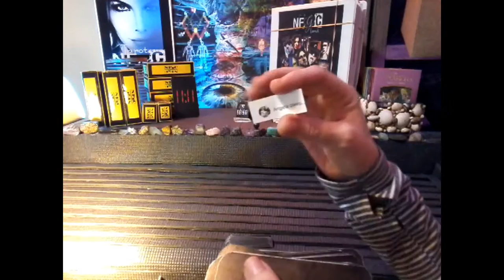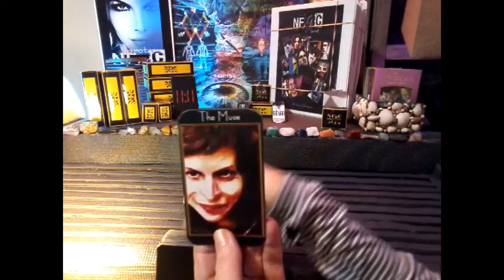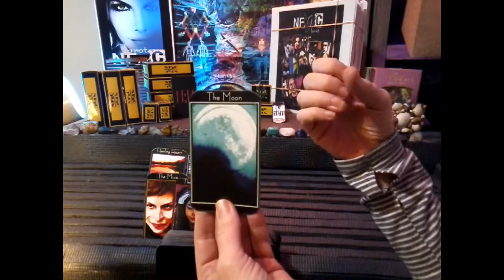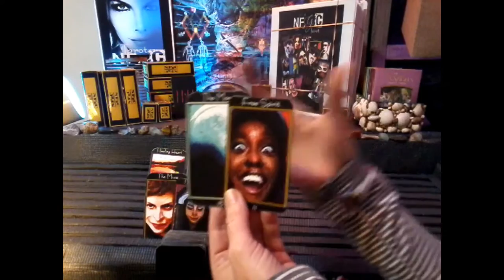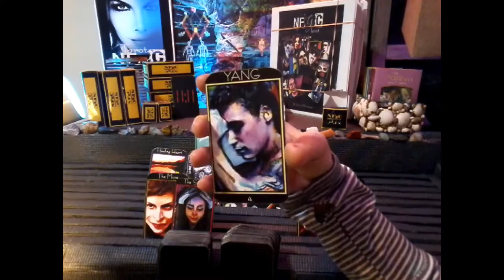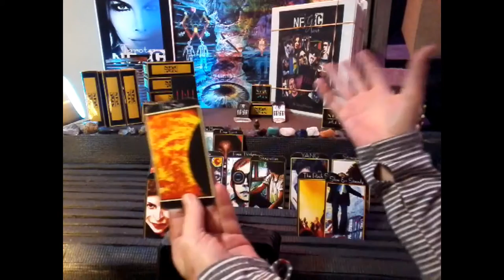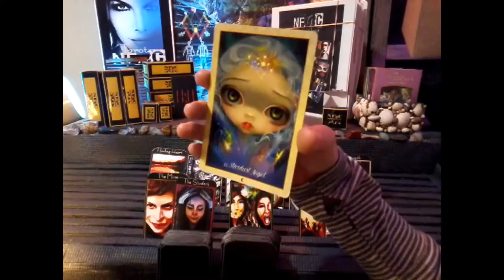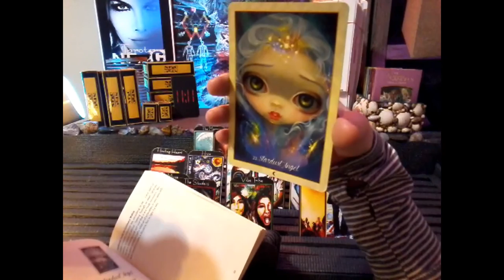April 15-22 YANG Guidance